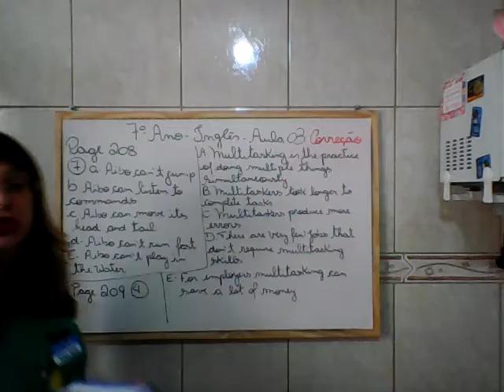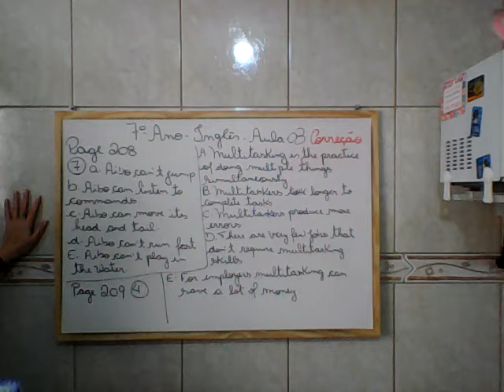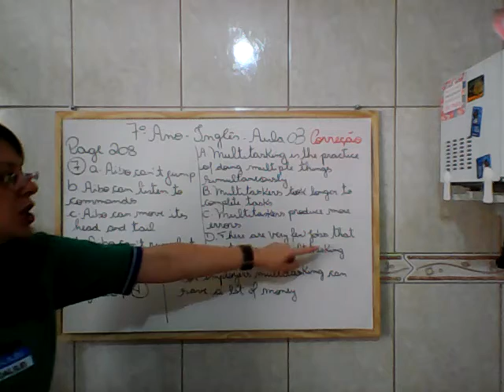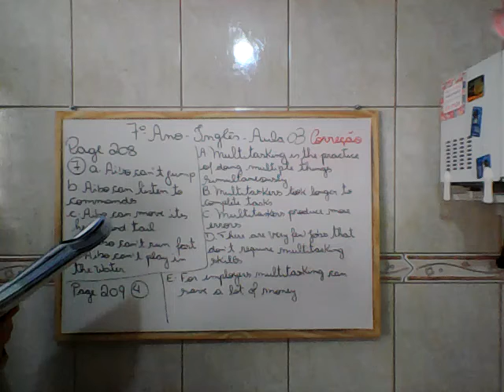7º Ano Inglês aula 03 Correção 04 11